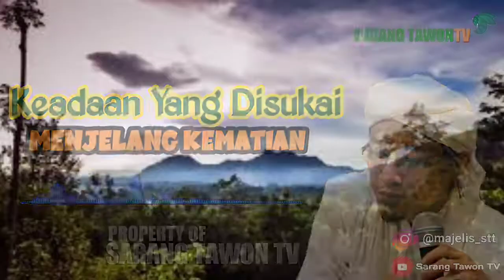Keadaan Yang Disukai Menjelang Kematian || Ust. Nanang Kurnia Wahab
Media dakwah
Ponpes Salafiyah Sarang Tawon, Ciledug Kota Tangerang
Majelis Ta'lim & Sholawat Sarang Tawon

Di Hambat Terus Merambat,
Di Hadang Terus Berkembang..
Donasi Pembangunan Ponpes Salafiyah Sarang Tawon Dan Media Dakwah
Majelis Ta'lim Sarang Tawon

Bila Ingin Ikut Berpartisipasi Silahkan Transfer Melalui :

Bank Mandiri a/n Cahyo Purwoko

Terima Kasih :)

Semoga Allah SWT Limpahkan Keberkahan Kepada Kita Semua.. Aamiin Aamiin Aamiin Ya Robbal 'alamin.. Qobul..